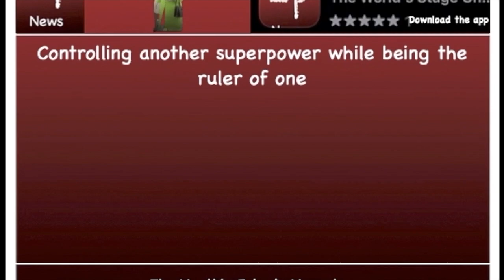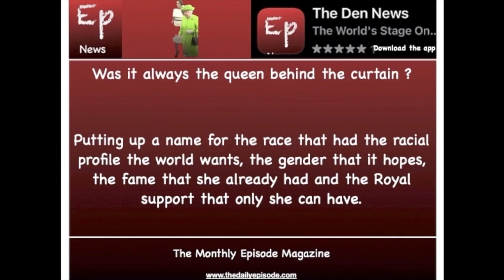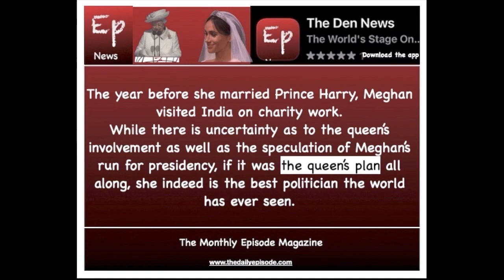Will Queen Elizabeth rule USA - The Queen's Grand Plan - Meghan Markle Gameplan explained in 2 mins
Did the Queen send Meghan Markle back to USA to make her president, is she still the world's best politician, lets quickly explore that in 2 minutes brought to you by The Monthly Episode Magazine from The Daily Episode Network